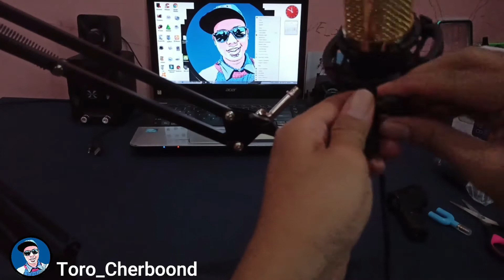UNBOXING & REVIEW #5 MICROPHONE TAFFWARE BM 800 + STAND ARM HARGA TERJANGKAU DAN KUALITAS BAIK 2020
UNBOXING & REVIEW #5 MICROPHONE TAFFWARE BM 800 + STAND ARM  HARGA TERJANGAKU DAN KUALITAS BAIK 2020

Video ini dibuat untuk mereviw produk dari microphone yg portabel tinggal colok k hp dan lgsg bisa digunakan. merk TAFFWARE BM 800. MIC ini dilengkapi dengan mountshock anti guncang sehingga mic tetap stabil. dalam paket ini juga tersedia stand arm yg terbuat dr besi yg digunakan untuk dudukan mic serta stand arm ini juga bisa ditekuk maupun di luruskan dgn sangat mudah.

dengan harga terjangaku kurang dari 266k mic ini sangat rekomendasi, dgn suara yg bagus dan jernih walaupun tanpa pop filter.

salam sehat..

channel ini membahas tentang tutorial, unboxing dan review, kesehatan, ilmu pengetahuan, game, dll